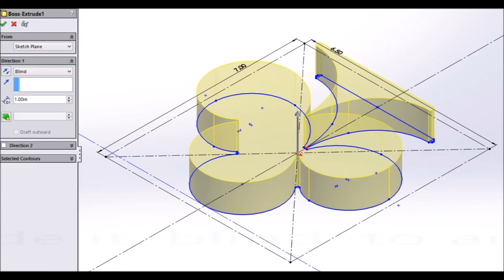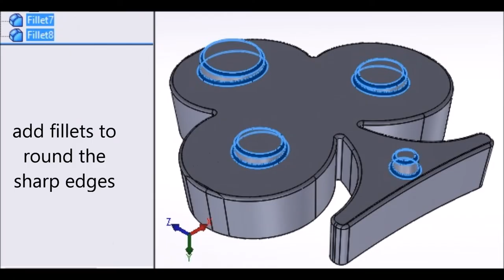SolidWorks 2014, Tutorial to create BBQ Presentation Dish, 3D Printing ready! HD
Watch in the full screen, 1080p resolution! Tutorial to create BBQ presentation dish, 3D Printing ready!

Specs:

Intel® Core™ i5-750 (8M Cache, 2.66 GHz)
Intel® DP55WB
Kingston® 6 GB (3 x KVR1333D3N9/2G)
MSI® AMD® Radeon™ HD6770 (MD1GD5)
Seagate® Barracuda™ 7200 rpm 500 GB
Intel® 2.1
Dell® E1910H
A4Tech® X6-10D
Dell® RT7D60
Cooler Master® 460 Watt PSU
1.5 KVA UPS (as backup power)
Windows® 7 Ultimate 64 bit
SolidWorks® 2012 64-bit